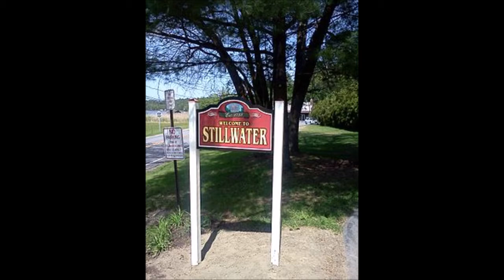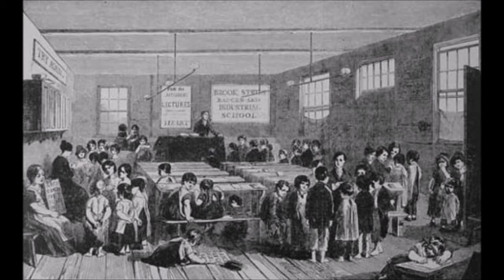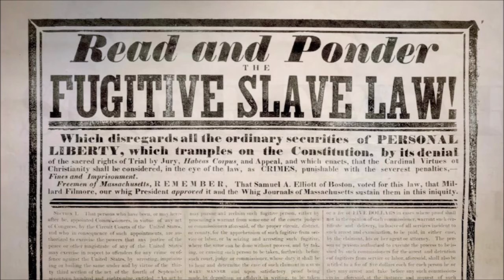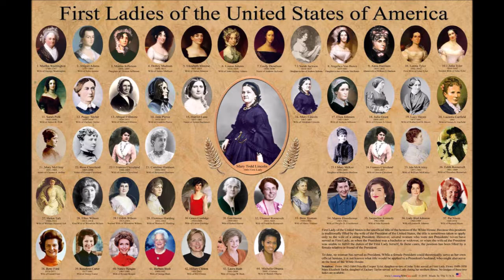The First Ladies S2E1- Abigail Fillmore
Abigail Fillmore was an American scholar who was the First Lady of the United States from 1850 to 1853 and the Second Lady of the United States from 1849 to 1850.